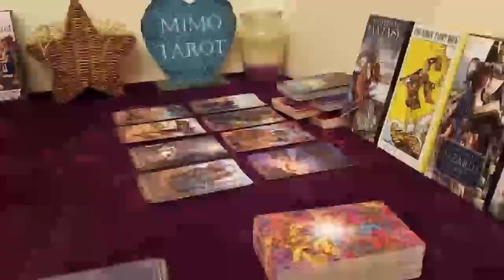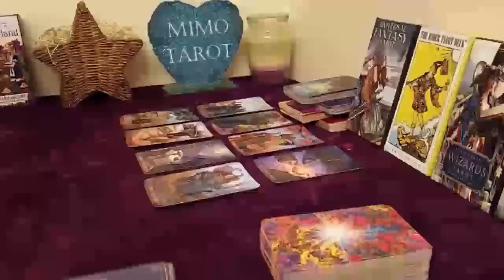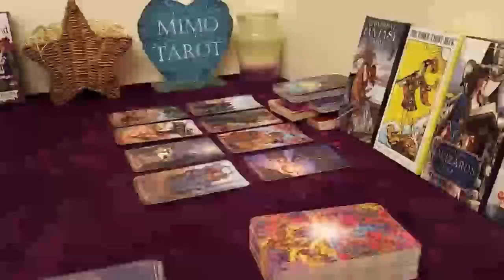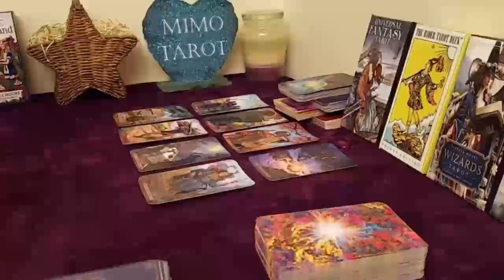taurus tarot love reading dont be so panicked youve reunited